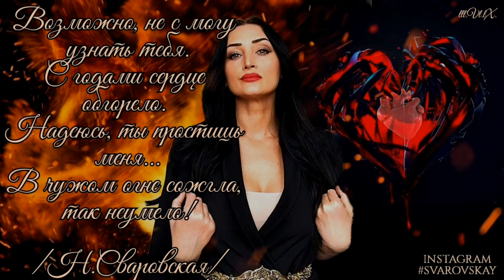Сваровская ♡Обгорело..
Возможно, не с могу узнать тебя.
С годами сердце обгорело.
Надеюсь, ты простишь меня...
В чужом огне сожгла, так неумело!
____________/Н.Сваровская/_____________